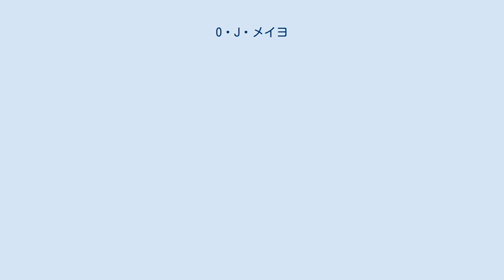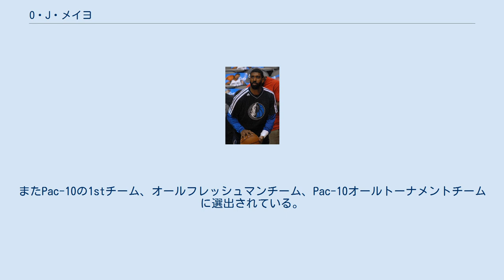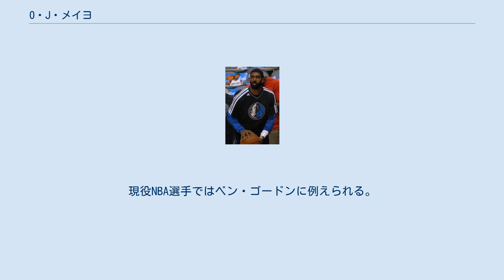O・J・メイヨ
O.J.メイヨ（Ovinton J'Anthony "O. J." Mayo, 1987年11月5日 - ）はアメリカ合衆国出身のバスケットボール選手。
NBAのメンフィス・グリズリーズなどに所属していた。
出生地はウェストバージニア州ハンティントン、出身大学は南カリフォルニア大学。
日本ではO.J.メイヨー、あるいはO.J.マヨなどと表記することもある。
 O.J.メイヨは当時17歳だったアリーシャ・メイヨの長男として産まれた。
アリーシャはその後も6人の子供を産み、またシングルマザーとなることを選択したため、メイヨの幼少時代は裕福とは程遠かった。
しかしその後メイヨのバスケット選手としての才能が開花すると、一転して華々しい少年時代を過ごすこととなる。
 彼が13歳の頃には地方新聞で『奇才』と紹介されるまでになり、メイヨが7年生（中学1年生）の時にはケンタッキー州の私立校、ローズヒル・クリスチャン高校で特待生としてプレイ。
高校生に混じりながらも平均20.5得点を記録し、8年生の時には平均23.1得点を記録した。
スポーツ・イラストレイテッドやCBSでもメイヨの事が報じられるようになり、メイヨは高校入学を待たずしてメディアから注目を集める存在となった。
 高校はハンティントン高校に進学。
2006年、18歳になったメイヨは2年連続でオハイオ州のミスター・バスケットボールとAP通信選出のデビジョンIII年間最優秀選手を獲得。
チームも2年連続で州チャンピオンに導いた。
益々名声を高めていくメイヨは、同じく高校生でスター選手になったレブロン・ジェームズとしばしば比較されるようになり、レブロンの高校時代と同様に彼の試合にも多くの観客が詰め掛けるようになり、その中にはレブロンやカーメロ・アンソニーらNBAスター選手の姿もあった。
2006年2月にはこれまでで最多となる観客を動員し、16500人の観客の前で、メイヨとチームは当時全米ランキング1位のオークヒルアカデミー高校を降している。
 最終学年となる2006-07シーズンには28.2得点6.1リバウンド7.2アシストを記録し、州の得点王に輝いた。
またマクドナルドとAP通信選出のオールアメリカと、ウェストバージニア州年間最優秀選手に選ばれた。
州チャンピオンシップ決勝では41得点10リバウンド11アシストのトリプル・ダブルを達成。
3年連続の州チャンピオンに輝く直前、メイヨはフリースローラインからゴールのバックボードに向かってボールを投げ、空中でキャッチしてそのままダンクをするというワンマンアリウープを決めた。
試合終了のブザーが鳴り響くと客席に向かってボールを投げ込み、3本指を立てて優勝を祝った。
 高校バスケ界のスーパースターとなったメイヨの進路には多くの注目が集まり、各局がこぞってメイヨの進学先を予想したが、メイヨが決断したのは南カリフォルニア大学（USC）だった。
 大学1年目となる2007-08シーズンには20.7得点4.5リバウンド3.3アシストを記録し、平均20.7得点、通算684得点、3Pシュート成功数88本は同校の1年生記録となった。
またPac-10の1stチーム、オールフレッシュマンチーム、Pac-10オールトーナメントチームに選出されている。
 大学では1年間だけプレイし、2008年のNBAドラフトにアーリーエントリーした。
 ドラフトではミネソタ・ティンバーウルブズから全体3位指名を受けたが、直後に大型トレードに組み込まれたことで、メイヨのNBAのキャリアはメンフィス・グリズリーズで始まることとなった。
 低迷中のグリズリーズでメイヨは1年目からその才能を発揮。
全82試合に先発で出場し、殆どの試合で二桁得点をあげ、7試合目には早くも31得点をあげた。
メイヨはシーズン終了まで勢いを失うことなく、得点ではルーキー中1位となる平均18.5得点をあげ、オールルーキー1stチームに選ばれた。
 2012年7月19日、ダラス・マーベリックスと2年契約で合意したが、ヘッドコーチのリック・カーライルとソリが合わず、2012-13シーズン終了後に2年目...